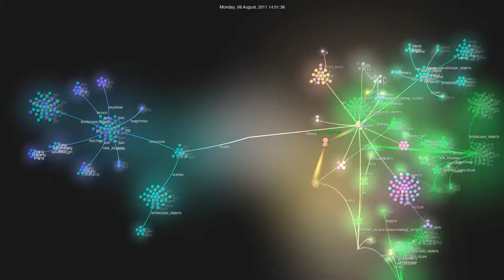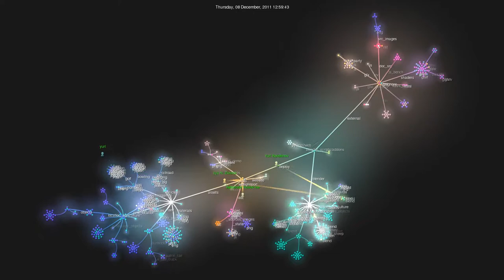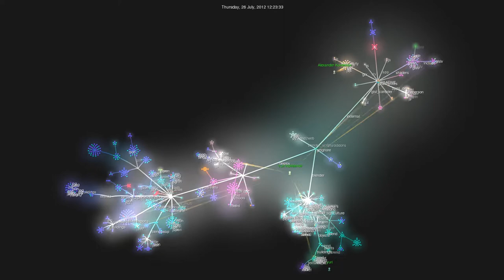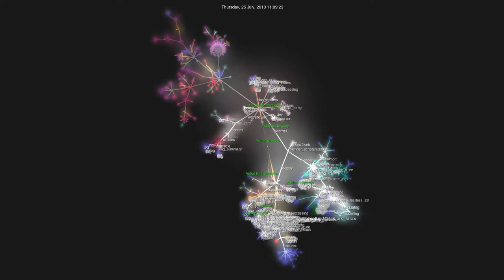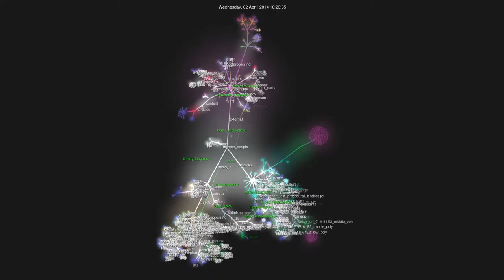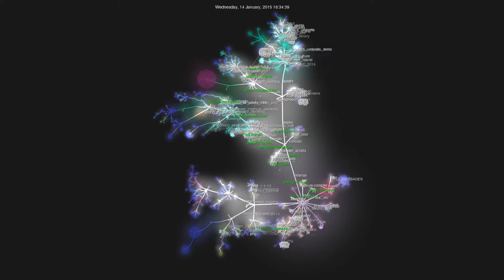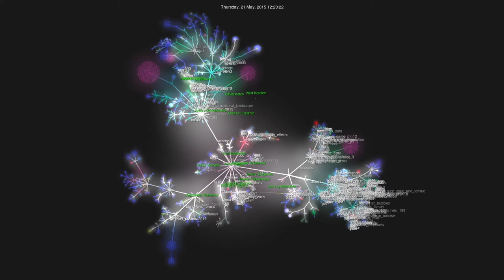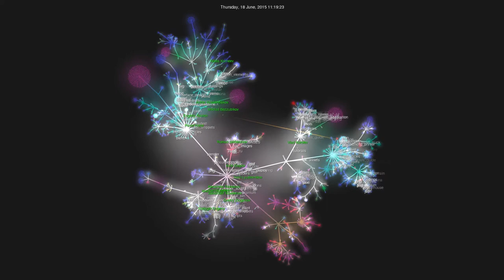Evolution of Blend4Web [Gource]